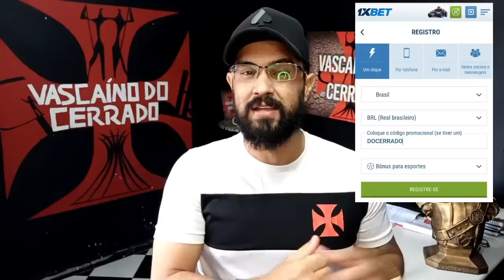🚨JORNALISTA SE EMPOLGA COM MOLECADA DO VASCO/AUXILIAR TÉCNICO EXPLICA DEMORA NAS MUDANÇAS E JAIR...